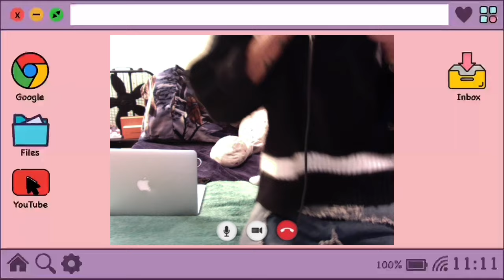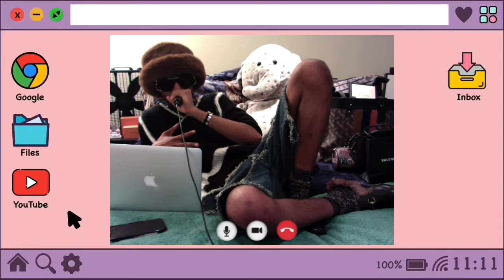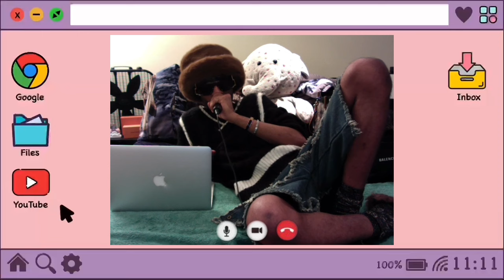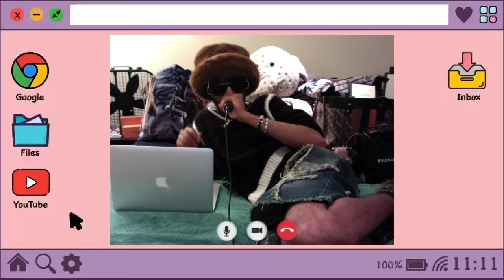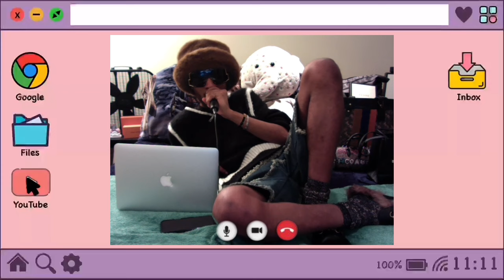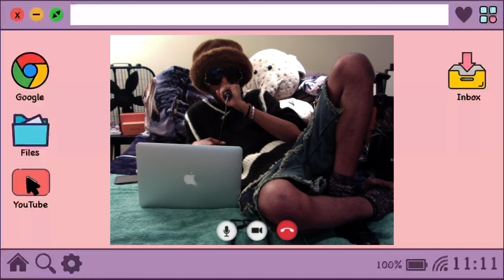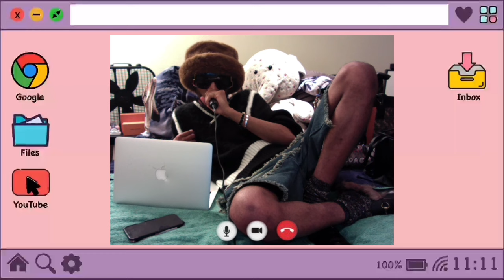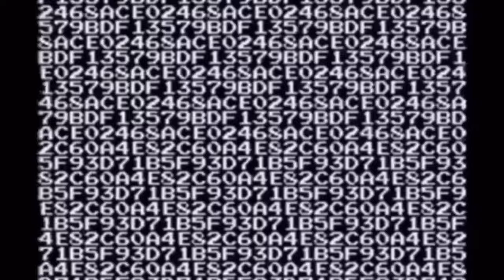RHOP Mia’s Unknown Baby Daddy? , Ashley’s Friend Starts A Fight & The Reunion Part 1 (Recap)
Past Recap